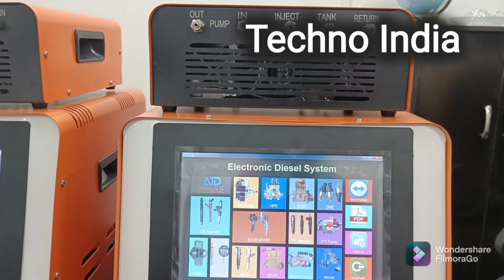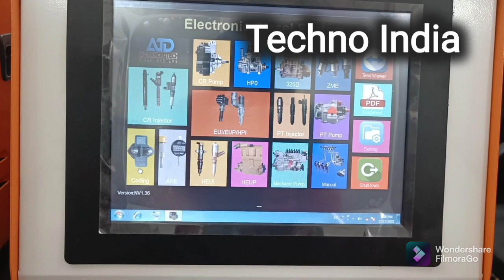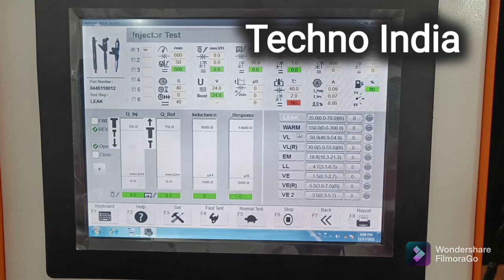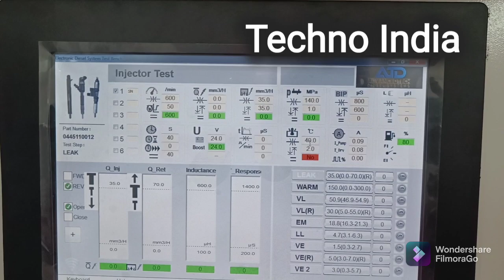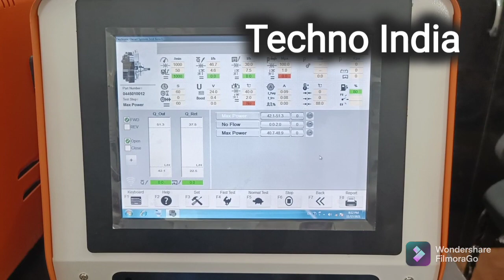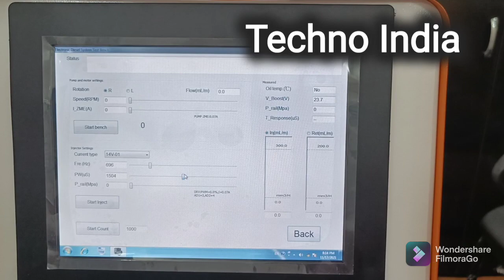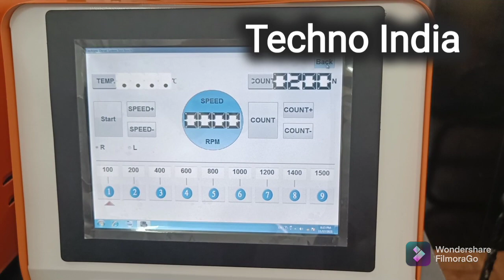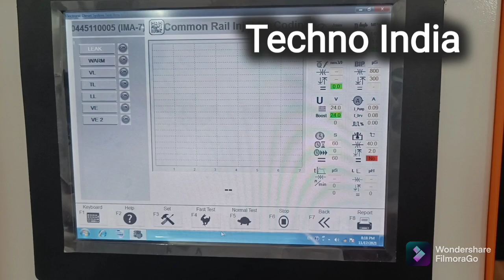New CRDI Simulator(Ultimo)with flow meter Part1#9302163409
Advanced CRDI controller suitable for all kind of test bench 👇

1.Controlled by industrial computer in real time, Windows operating system.
 2. Oil quantity is measured by sensor and displayed on 10.4 tactile LCD screen;
 3. More than 3000 kinds of injector data can be searched and used.
 4. It is installed BOSCH common rail pump to provide 0~2000 bar
 5. Rail pressure can be tested in real time,
 6. Provide pressure overload protect
 7. Pulse and frequency of the injector can be adjusted.
 8. Injection time can be set.
 9. Protection function of short-circuit.
 10. Precise measurement, easy operation, low noise.
 11.Frequency converter inside to keep the RPM.

Main Features👇

1.Test injector brands:BOSCH, SIEMENS, DELPHI, DENSO. Piezo injector testing
2. Test 1 piece of injector.
3. Test the Leakage performance of common rail injector.
4. injection oil quantity and back oil quantity(pre-injection, Idling, emissions, full load)
5.Electronic fuel delivery measuring, automatic testing and detection.
6. more than 3000 pieces of injector Data can be searched and saved.

TECHNICAL PARAMETER👇
1. output power
1.5KW
2. power voltage
220V 1phase
3. motor speed:
0-3000RPM
4. Oil pressure 0-2000bar
5. flow measure range
0-600ml/1000times
6. flow measurement accuracy:
0.1ml
7. temperature control range 40+-2

Main Branch
Shop No.1 Guru Harikishan Complex,
L&T Chowk, Tatibandh, Raipur,CG (492099)

Other branches
Delhi, Kolkata, Nagpur, Lucknow, Indor

CERTIFICATES

EEPCINDIA – 301/M33922/2021-22
                       (MERCHANT EXPORTER)

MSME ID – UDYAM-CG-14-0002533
GST NUMBER – 22CYKPD6558C1ZM
IEC NUMBER - CYKPD6558C
ISO CERTIFICATE- ISO 9001:2015

More enquiry Please Contact What's app or Call